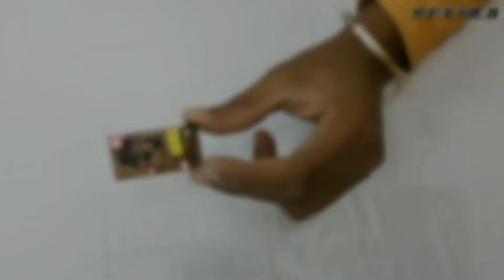How To Make Bluetooth Speaker From led Bulb At Home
How To Make Bluetooth Speaker At Home From led bulb
Hello Friends !
        In this video i am gonna show you "How To Make Bluetooth Speaker At Home using led bulb  ",This Homemade  Bluetooth speaker is very loud and you can easily make it by your own .I have used led bulb for making body of this Bluetooth speaker and some electronics which are given below.
          This Bluetooth speaker is very long lasting and very loud , it can continuously work for 4 hours and its battery backup is very good, this homemade bluetooth speaker looks very authentic  and this is very similar to the bluetooth speaker purchased from market.This homemade bluetooth speaker is very handy . You can Carry this Homemade Bluetooth speake in your pocket.
         This bluetooth Speaker is made from led bulb  so its build quality is very good. You can also use this bluetooth speaker while walking or trekking .  This " Homemade Bluetooth Speaker is very cheap and the electronics i have used are easily available online.

The Things i used for making this "Homemade Bluetooth Speaker" :
1. led bulb
2.  Speaker ( 4 Ohm 3W)

3.  Amplifier Module

4.  Bluetooth Module

5.  Charging Module

6.  3.7 V Battery

          hard PVC plastic Pipe

How do you make your own Bluetooth speaker?

How can I make a portable Bluetooth speaker at home?

How can I make a homemade speaker?

How can I make a homemade music system?
How to make bluetooth speaker at home in hindi
How to make bluetooth at home
How to make a simple Bluetooth speaker